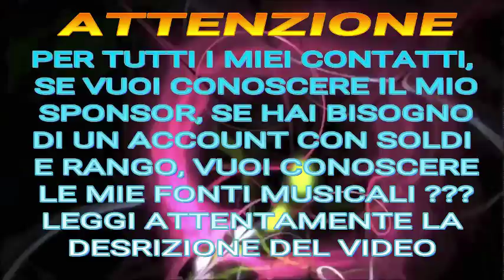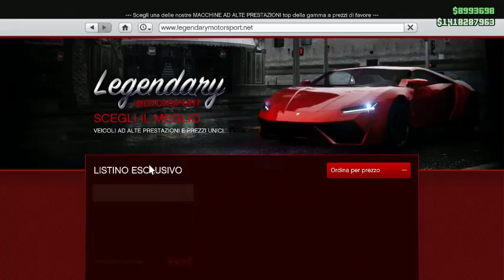GTA ON LINE 1.42 TUNING 2.0 NUOVA COMET